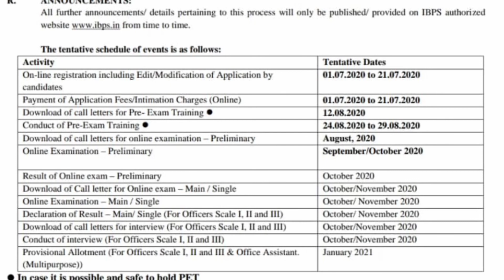Good News | IBPS RRB Official Notification 2020 Out ||IBPS RRB PO/CLERK Notification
Ibps rrb notification must watch guyz